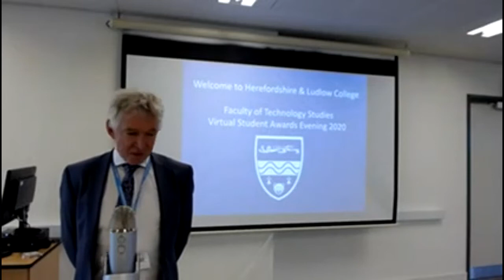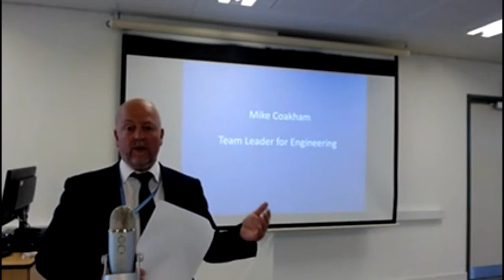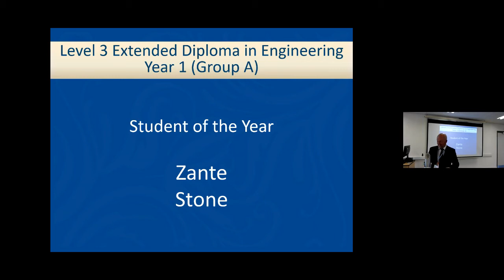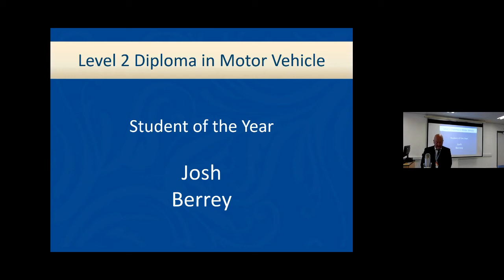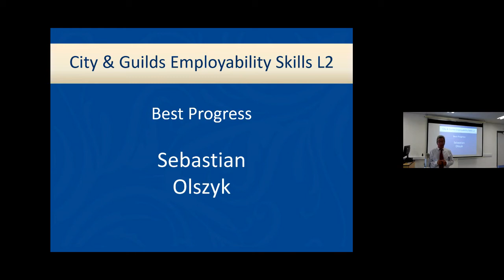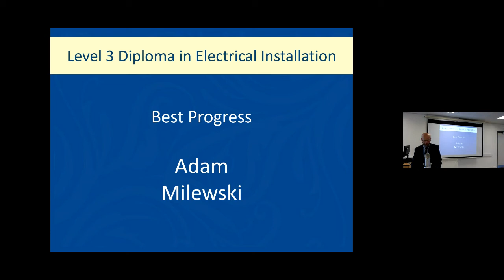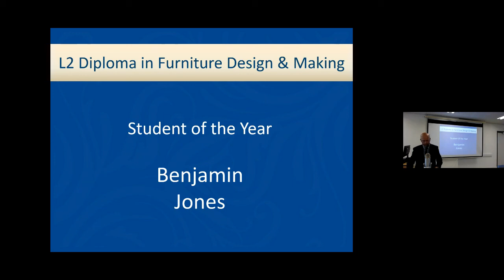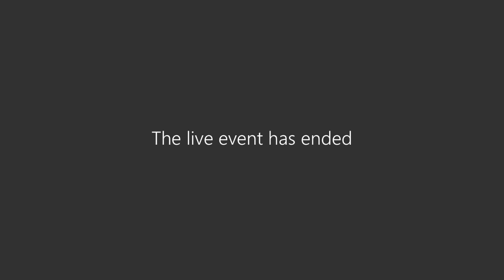Awards Ceremony - Faculty of Technology Studies (23/6/20)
The Faculty of Technology Studies Awards Ceremony - Recording of the live-streamed ceremony on 23/6/2020